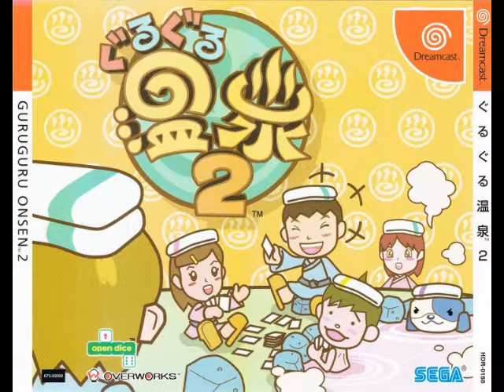Guru Guru Onsen 2 - Fusion (Dreamcast)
The Sequel.

Cool Song, Man.